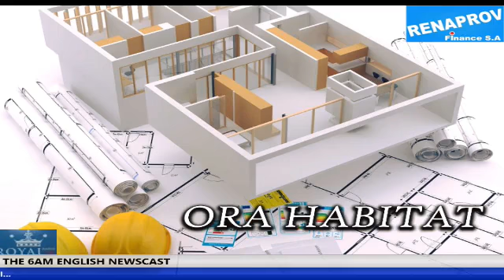Royal Morning News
Royal Morning News 5/07/2021